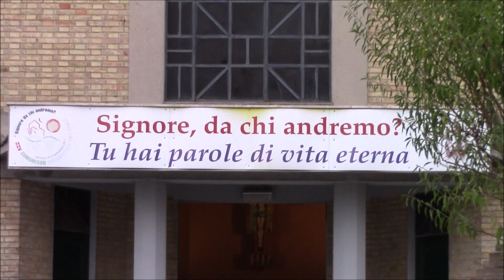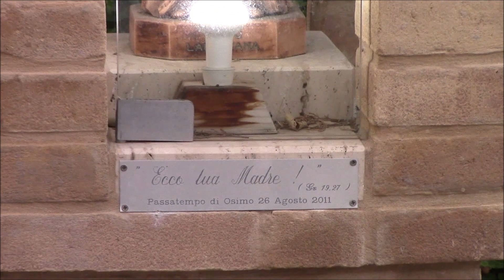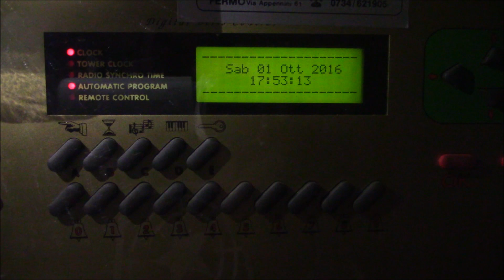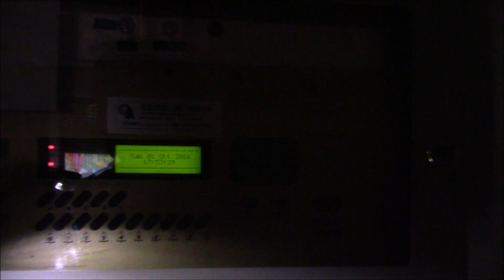Campane della Parrocchia di S.Giovanni Battista in Passatempo di Osimo (AN) v.476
Suonate per la messa prefestiva delle ore 18:30:
- Battiore delle 18:00 e plenum ascendente (dura quasi 1 minuto e mezzo), con le 2 grosse a distesa e piccola a rintocchi;
- 20 tocchi sulla mezzana alle 18:15 come secondo richiamo (vengono persi 2 tocchi a causa dell’elettromartello malfunzionante);
- 5 tocchi sulla grossa alle 18:30 come ultimo segnale messa.

Concerto di 3 campane elettrificate dalla De Santis di Fermo nel 1977 (inizialmente erano a corda), di cui le 2 grosse a slancio e la piccola fissa:

I: Si3, fusa da Giovan Battista Donati de L’Aquila nel 1733. Su di essa sono raffigurati un Crocifisso e una Madonna col bambino. È alta 67 cm, ha un diametro di 73 cm e pesa circa 300 kg.

Iscrizioni: “+ PRO ECCLESIA S• MARIA REGINA ANGELORVM [ET] OMNIVM SANCTORVM CONGREGATIONIS

+ MONTIS PHILOPTRANI SVMPTIBVS IOANNE BAPTISTÆ GENTILONI EDIFICATA PETRVS

GENTILONI OLI ACCORRETTI EIVS HÆREDITARIO AERE A.D. MDCCXXXIII FVNDI ME CURAVIT”

II: Reb4 crescente, fusa da Giovan Battista Donati de L’Aquila nel 1733. Su di essa sono raffigurati un Crocifisso e uno stemma circondato da rami di pianta. È alta 56 cm, ha un diametro di 64 cm e pesa circa 200 kg.

Iscrizioni: “+ PRO CONGREGATIONE SACERDOTVM ISTITVTA AB ALEXANDRO GENTILONI ET ERECTA

+ A IOANNA BAPTA EIVS SORORE IN ECCLESIA SANCTA MARIA ANGELORVM ET OMNIVM

+ SANCTORVM MONTIS PHILOPTRANI A.D. MDCCXXXIII IOANNES BAPTA DONATI FECIT”

III: La4, fusa da Giuseppe De Giorgi di Ancona (non è inciso l’anno). Su di essa sono raffigurati un Crocifisso e una Madonna col Bambino. Ha un diametro di 38,5 cm e un peso di circa 40 kg.

La chiesa attuale è stata inaugurata nel 1963, e il territorio della parrocchia si estende tra i comuni di Osimo e Montefano (MC).
Per quanto concerne le campane, sappiamo che le 2 grosse sono state prese dalla Chiesa filottranese di Santa Maria degli Angeli, detta anche Chiesa Nuova, che alla fine degli anni '50 venne sconsacrata e adibita ad ospitare un presepio permanente. Queste campane, censite nel 1941 per l’antica Diocesi di Osimo-Cingoli, e giudicate allora di buona qualità, sono state quindi tolte dalla sede originaria durante la costruzione di questa chiesa (primi anni '60), e installate sul campanile, permettendo quindi che esse possano ancora far sentire la loro bella voce. Non si conosce con certezza invece la provenienza della campana minore. Questi bronzi, inizialmente suonati con le corde dalla base del campanile, sono stati elettrificati nell'anno 1977, poco dopo l'ingresso del parroco don Franco Marchetti.
Fonte (il censimento è stato curato da Cinquinosuper)

Abbiamo voluto riprendere queste campane perché come vedete l’impianto e il campanile cadono a pezzi, e vi è il concreto rischio che prima o poi queste campane vengano fermate. E così, per evitare di avere rimpianti, ecco la versione di come suonano ora a slancio. In futuro, chissà… Potrebbero essere messe a battaglio cadente, ma da quello che ho capito la parrocchia non ha soldi, per cui non si sa cosa accadrà prossimamente. Nelle inquadrature iniziali mi sono soffermato con una zoommata sul noto paese di Castelfidardo.